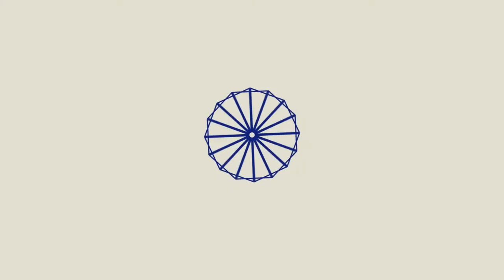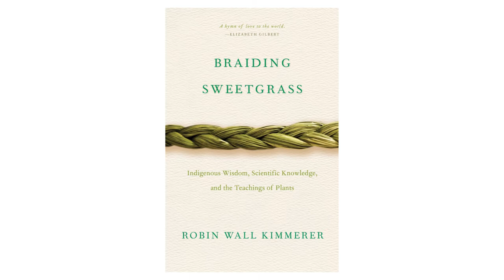Alternate Cosmologies: Nonviolence, Feminism, and (self) Transformation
This course will explore the intersections between nonviolence and feminism especially through the lens of alternate cosmologies, narratives, and imaginaries. Although not often looked at together, both nonviolence and feminism critique not just physical violence but structural and systemic ones as well. In this course, we will try to understand some of these structures and systems, such as patriarchy, racism, and imperialism, in order to know how to resist and create alternatives to them.

Because the framework of nonviolence and feminism both call for alternate systems, or “new cosmologies,” we will closely read classical and avant-garde feminist texts, novels, and films—including texts by Leela Fernandes, Judith Butler, Barbara Deming, Veronica Gago, Robin Wall Kimmerer and Joan Slonczewski—in order to grasp how they shift our given ways of understanding. The end goal of the course is to see how alternate meaning-making frameworks are the prerequisite to transforming ourselves and the world. Understanding the frameworks of nonviolence and feminism is especially important today as this world crisis also presents us with the unique opportunity to create the new “normal” of our aspirations. ~Safoora Arbab